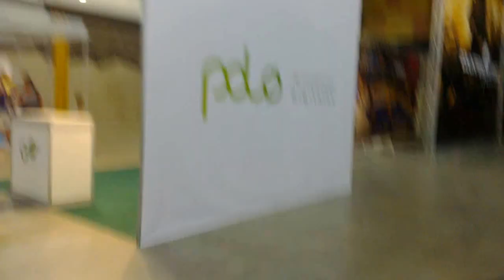Gamepolis V, Julio 2017 ---005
Festival de Videojuegos de Málaga. 21, 22 y 23  del 2017